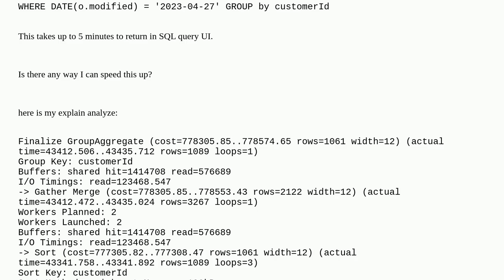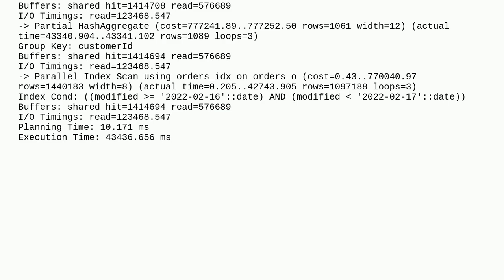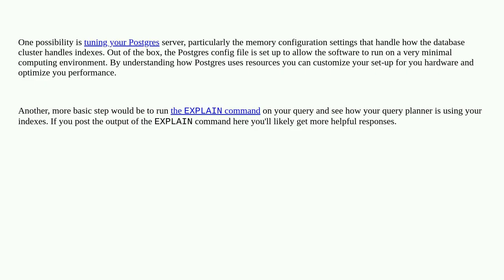Dba: How to improve performance on a SQL database table that has 60 million rows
How to improve performance on a SQL database table that has 60 million rows

A special thanks goes out to the community

  query-performance index postgresql